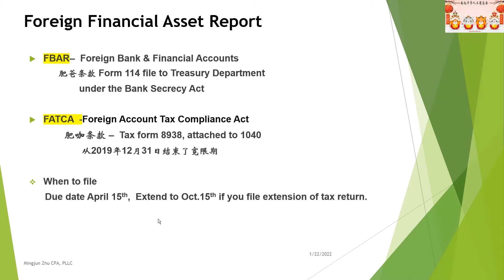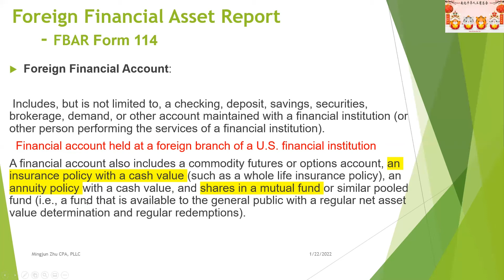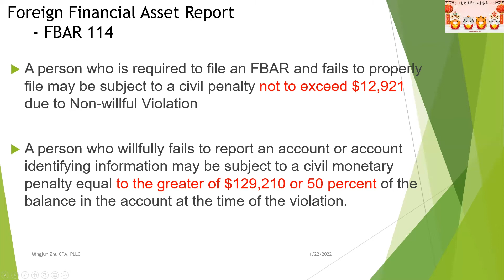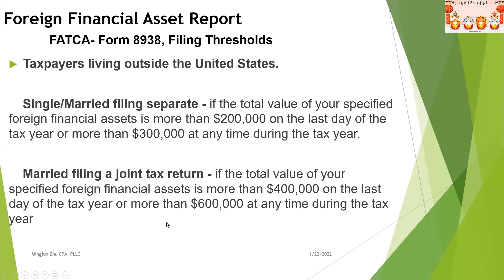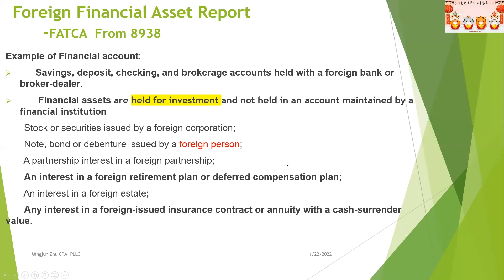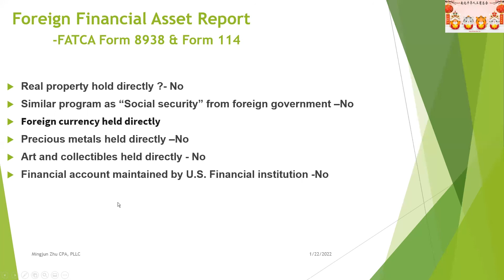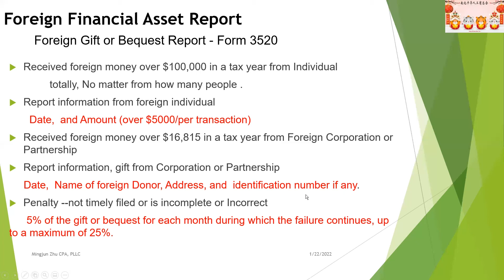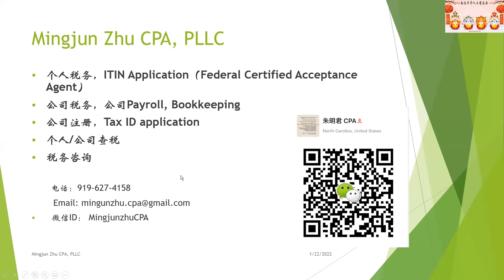北卡会计师朱明君谈海外资产税务申报